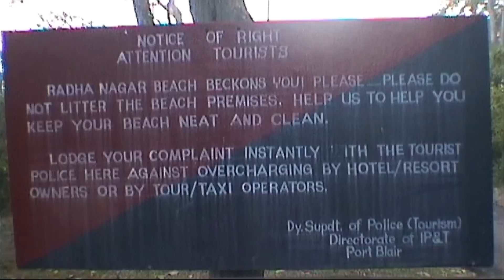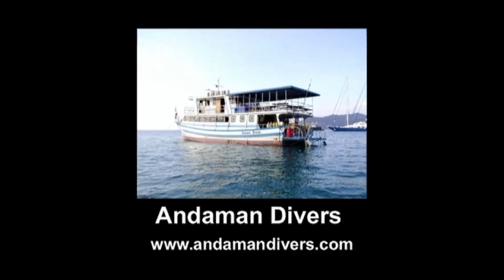11 Sailing trip Andaman Islands India หมู่เกาะอันดามัน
From Nai Harn Beach, Phuket, Thailand. To Andaman Islands, India.